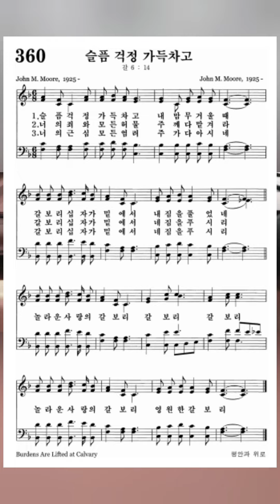침례교찬송가 360장 슬픔 걱정 가득차고